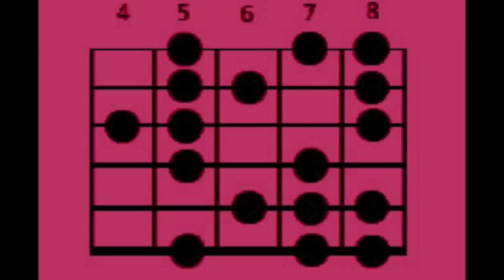Jean-Pierre Poulin: Ionien Bluesy à la guitare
Solo de guitare improvisé avec les notes Do Ré#(c'est cette note qui apporte la petite touche légèrement bluesy) Mi Fa Sol La Si Do sur les accords C Em F7 C.
Il y a beaucoup d'effets "Nashville".
Mode Ionien dont la seconde serait augmentée: intervalles = 1 2+ 3M 4 5 6M 7M.
La seconde augmentée c'est comme la tierce mineure.